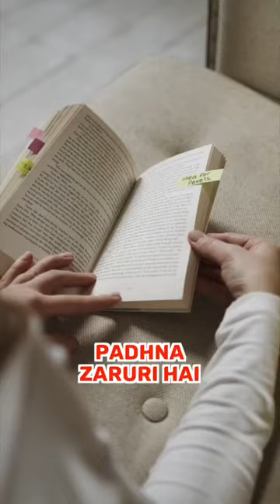Bhagavad Gita Padhne ka Sahi Samay 📒🕰️